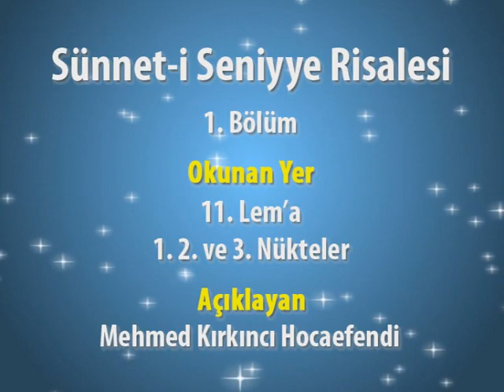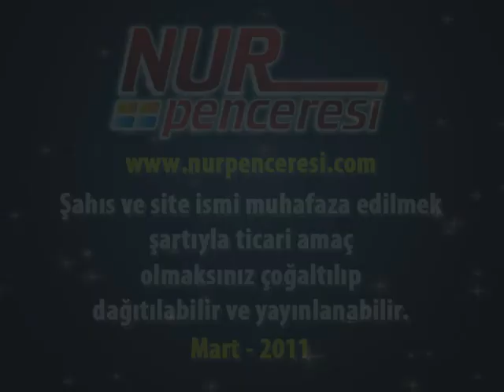mehmet kırkıncı-Sünnet i Seniyye Risalesi, 1.Bölüm 1-3. Nükteler